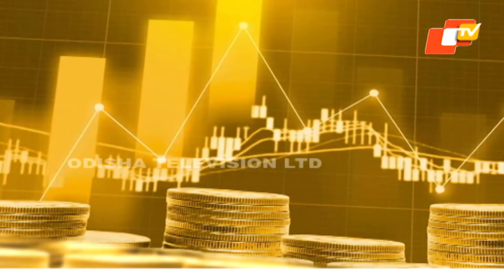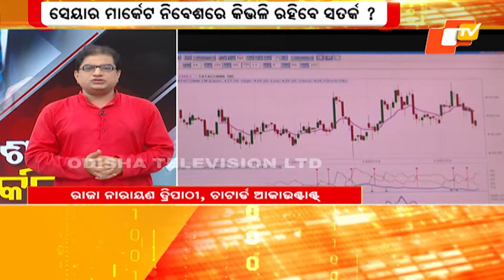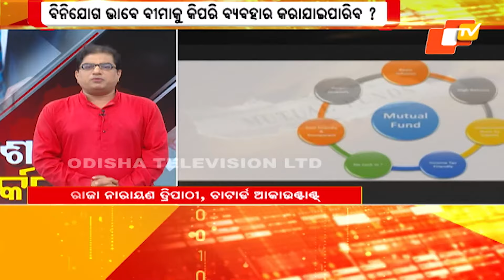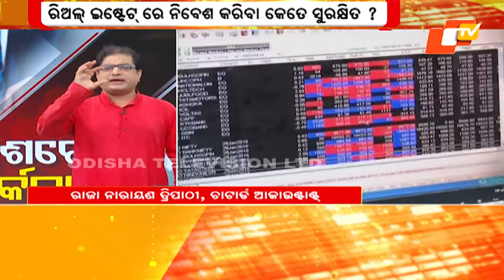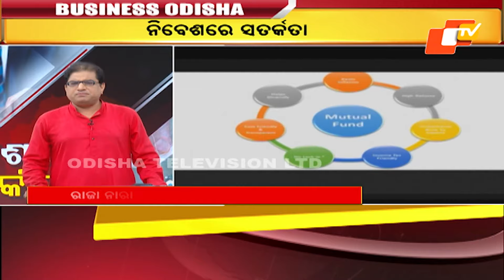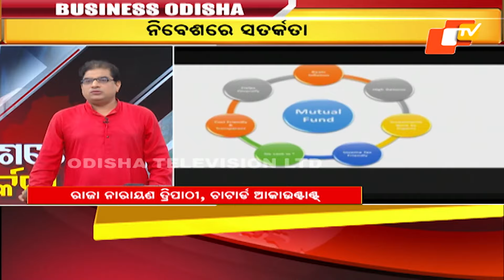Business Odisha | ନିବେଶରେ ସତର୍କତା | Common Investing Mistakes to Avoid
CA Raja Narayan Tripathy | The golden rules of investing ||